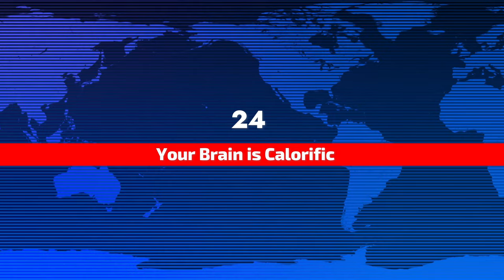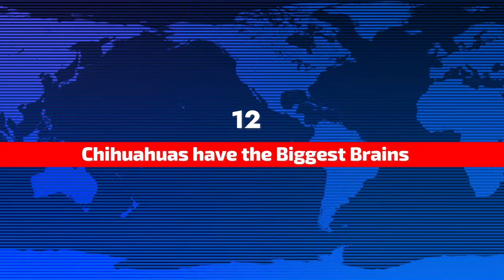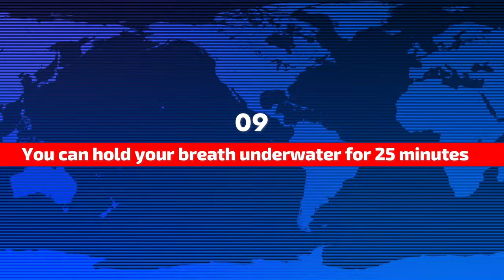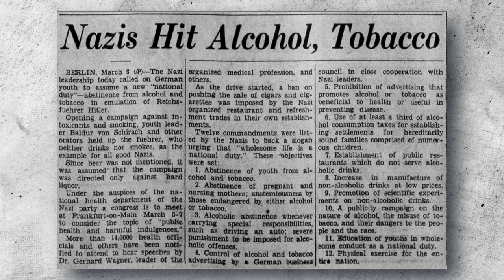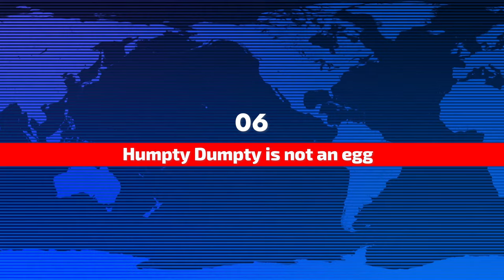25 Mind Boggling Facts That Will Make You Rethink Everything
Get ready to have your mind blown with 25 mind-boggling facts!

In this captivating video, prepare to have your mind blown as we unveil 25 astonishing facts that will challenge your perception of the world! From lightning-prone giraffes to a diamond planet, these mind-boggling revelations will leave you questioning everything you thought you knew. Get ready to rethink reality with these fascinating insights!

Chapters:
0:00 - Intro
0:19 - Giraffes get hit by lightning a lot
0:48 - Your brain is calorific
1:12 - The original use for bubble wrap
1:39 - Octopus tentacles? Get a grip!
2:10 - The diamond planet
2:37 - Dino poop power
3:04 - McDonald’s hive
3:31 - Bacteria stack
3:53 - Chocolate ants
4:14 - Super Mario fan fiction is surprisingly long
4:42 - Cricket temperature
5:06 - David Bowie had his own internet service
5:40 - Chins are exclusive to humans
6:02 - Chihuahuas have the biggest brains
6:22 - Plants came before seeds
6:53 - Lego is stronger than concrete
7:20 - You can hold your breath underwater for 25 minutes
8:00 - They grew a tooth from urine
8:30 - Nazis were anti-smoking
9:07 - Humpty Dumpty is not an egg
9:43 - Headless chickens live longer than you think
10:13 - Jurassic Park sound effects
10:39 - Germans and Russians vs Wolves
11:14 - The earthquake proof church
11:45 - The US govt has a zombie plan